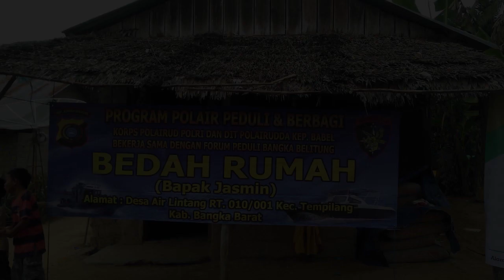BEDAH RUMAH OLEH DITPOLAIRUD POLDA BANGKA BELITUNG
Kegiatan BEDAH RUMAH yang dilaksanakan DITPOLAIRUD Polda Bangka Belitung dalam rangka memperingati HUT KORPOLAIRUD yang ke-68..  kegiatan BEDAH RUMAH ini dilaksanakan dalam menjalin kedekatan dengan masyarakat serta saling berbagai kepada masyarakat yang kurang mampu, sehingga mereka dapat menikamati rumah yang layak dan di Harapkan dapat meningkatkan kesejahteraannya..